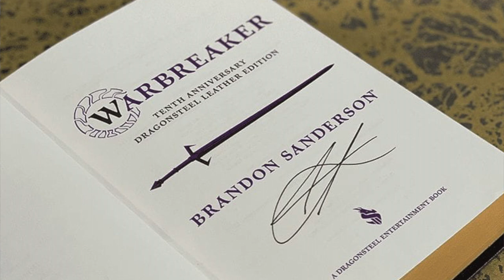Warbreaker No Spoiler Review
I am so excited to review Warbreaker by Brandon Sanderson here on the Fantasy Nuttwork! This is going to be a no spoiler view of Warbreaker where I talk about plot, characters, magic systems, and world building as well as where Warbreaker lines up in the Cosmere as a whole.